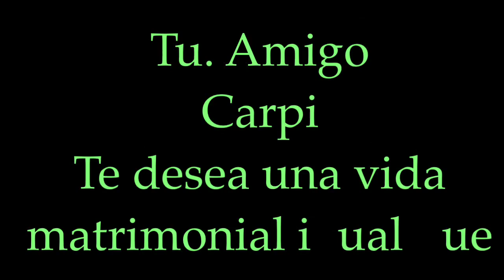badiraguato de fiesta boda de javier y briseyda